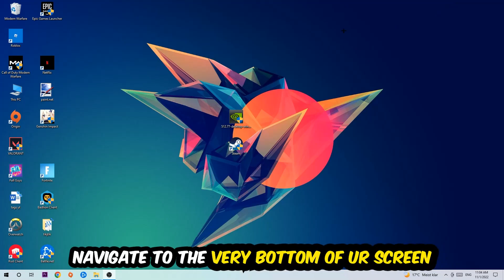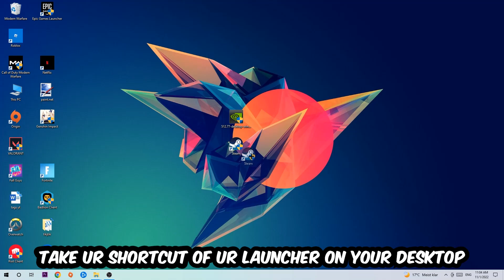Assassin’s Creed Odyssey – Fix Not Launching – Complete Tutorial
how to fix Assassin’s Creed Odyssey not launching fix,
Assassin’s Creed Odyssey not launching fix,